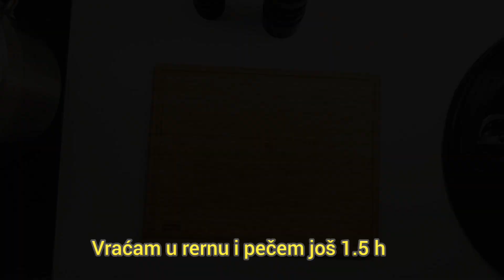Kako ispeći SAVRŠENO, sočno i hrskavo praseće PEČENJE - objašnjenje po koracima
Kako ispeći SAVRŠENO praseće PEČENJE - po koracima Lepše meso nismo jeli‼️
Od kada pratim ove korake kada pečem praseće pečenje više ga ne kupujem pečeno. Dešavalo mi se kada kupim pečenu prasetinu da je preslana, neslana, nepečena, kožica žilava. zašto bi rizikovala kada je ispeći pečenje kući u rerni jako jednostavno i lako a pri tom i birate meso koje ćete kupiti i ispeći.
Probajte i vi a u videu pogledajte korake koje je bitno da ispratite.

POGLEDAJTE I OSTALE RECEPTE:

🍹NAPITCI-SPIRITS

🍖JELA SA MESOM-MEAT DISH

🍜PASTE

🥣SUPE I ČORBE-SOUP

🥘PITE-PIE

🫕RAZNO

👉Komentarišite i pišite
👉Kliknite like